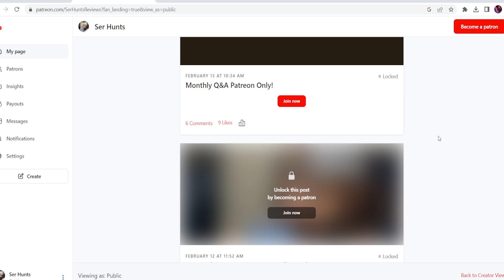5 MORE DRAGONS! Ryan Condal Reveals MASSIVE Info On Season Two House Of The Dragon!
Nice! Our man Condal is coming in HOT. with the D. etails on Season Two of the greatest prequel series of all time! In this video I breakdown who those FIVE NEW Dragons are and then speculate on Cannibal making an appearance!

Images from Rise of the Dragon By: George RR Martin

Bloodraven is a Cannibal!

Dragon Knights!🐲🔥🗡️
The North Must Remember, Breanne Johnson, Tyler Schnabel

Laura Estrada, Kelly Mother of Chihuahuas, Crystal Love, Mad Jack, Felecia Webster, Kelly, Claudia M

➤House Of The Dragon Season Two ➤Game Of Thrones➤House Of The Dragon PLOT LEAK➤ House Of The Dragon ➤ Daemon Viserys Rhaenyra Alicent Aegon➤ House Of The Dragon Explained➤ House Of The Dragon S2